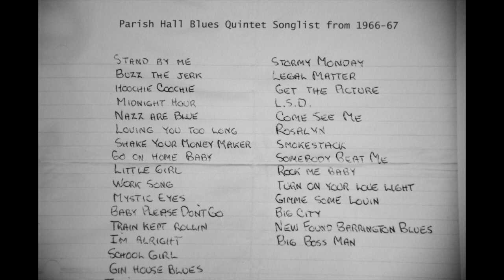The Parish Hall Blues Quintet - the Sacramento band that opened for The Doors still playing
In 1965 a group of Encina High School students started  the Parish Hall Blues Quintet and over the next couple of years, the Sacramento band got good enough to open in Northern California for the Grateful Dead, the Doors, Janis Joplin and others. Then came Vietnam and the rest of their lives.
Recently we listened in as three of the original band members practice for their upcoming reunion concert.